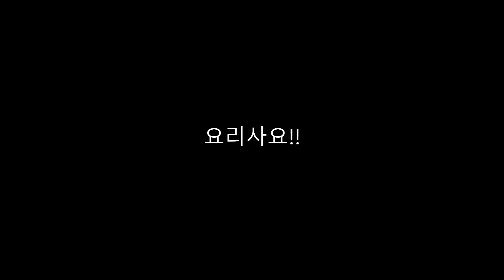독수리 부주장의 변화과정